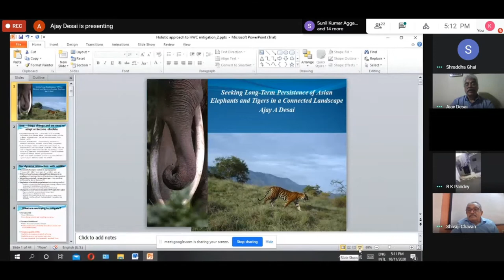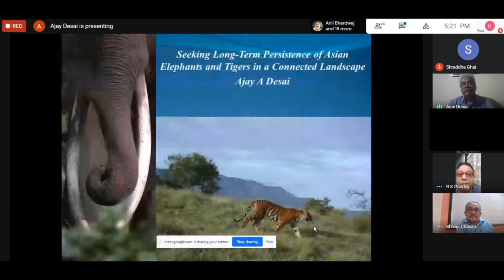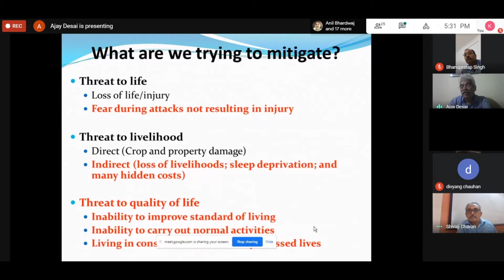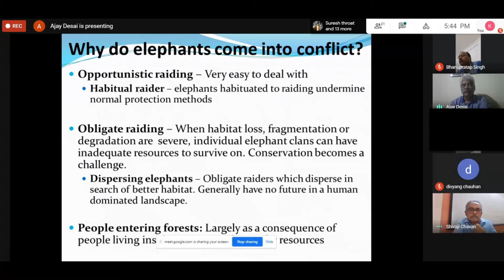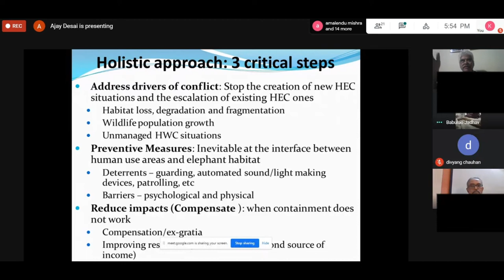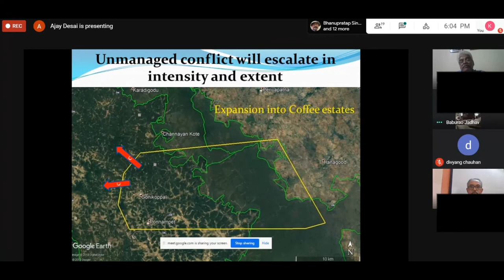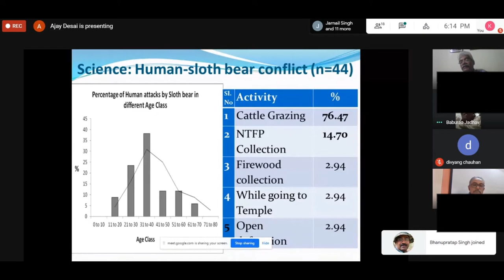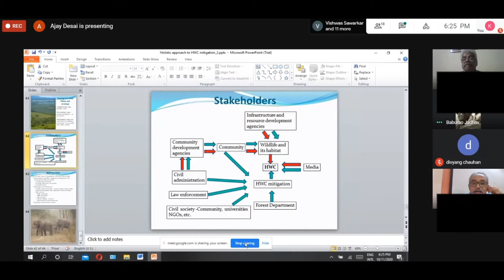A lecture on the topic 'Human Wildlife Conflict- using Elephant as a Case Study' by Mr. Ajay Desai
Wildlife and We Protection Foundation brings to you the tenth lecture of the series ‘Conservation of Forest, Environment, Wildlife and Allied Natural  Resources’. In this session, Mr. Ajay Desai, Freelance Wildlife Consultant and Advisor will share his valuable experiences and insights on the topic 'Human Wildlife Conflict- using Elephant as a Case Study'.